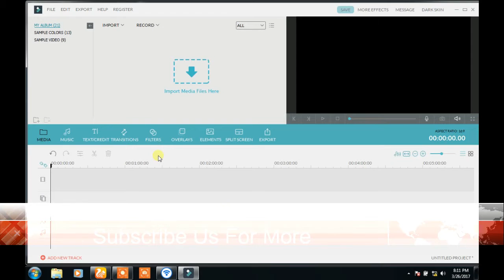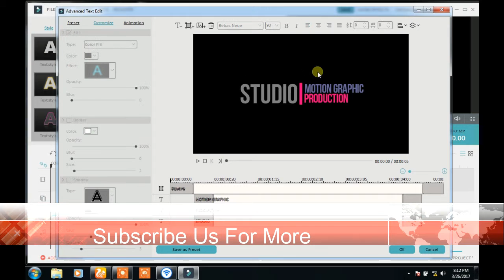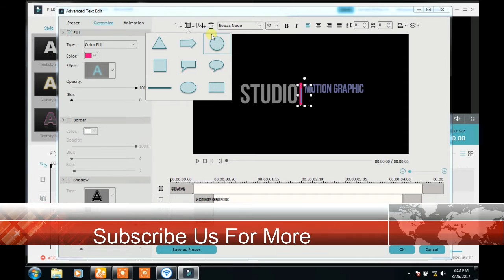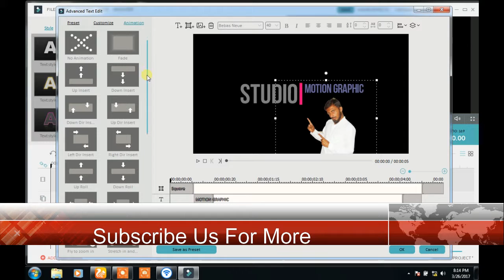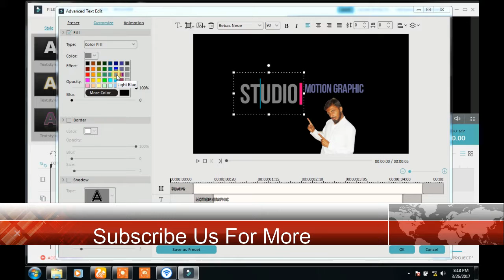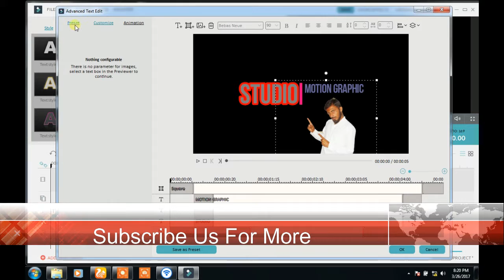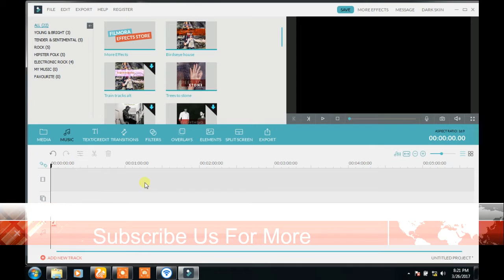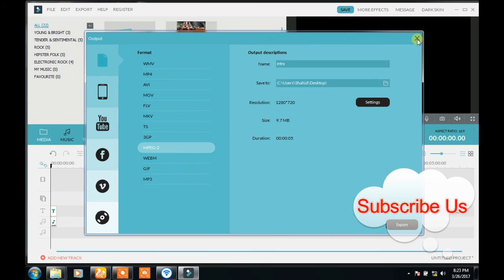How To Make a Awesome YouTube Intro Video FREE (Easy with Filmora) - اردو -हिंदी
How To Make a Awesome YouTube Intro Video FREE (Easy & No Software) - اردو -हिंदी
Admin
Shahid Rehan
Phones

Music
Minecraft
Movies
Drake
Beyonce
Frozen
Happy
Afrikaans: mobiele rekenaar en tegnologie
Arabic: الكمبيوتر المحمول والتكنولوجيا
Azerbaijani: mobil kompüter və texnologiya
Belarusian: мабільны кампутар і тэхналогіі
Bulgarian: мобилен компютър и технология
Bengali: মোবাইল কম্পিউটার ও প্রযুক্তি
Bosnian: mobilnih računala i tehnologije
Catalan: ordinador mòbil i la tecnologia
Cebuano: mobile computer ug teknolohiya
Czech: mobilní počítač a technologie
Welsh: cyfrifiadur symudol a thechnoleg
Danish: mobil computer og teknologi
German: Mobile Computer und Technik
Greek: φορητό υπολογιστή και την τεχνολογία
English: mobile computer and technology
Esperanto: mobile computer